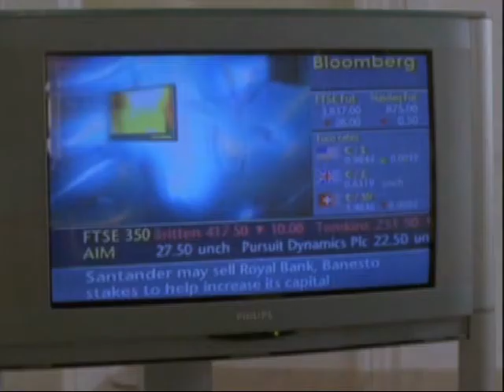Sienna Miller - Keen Eddie scenes - ep.2